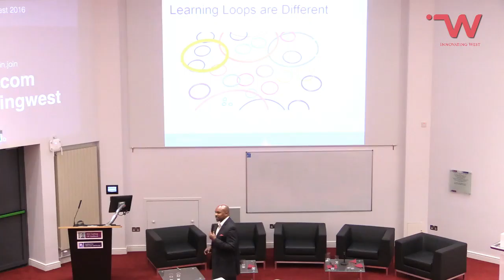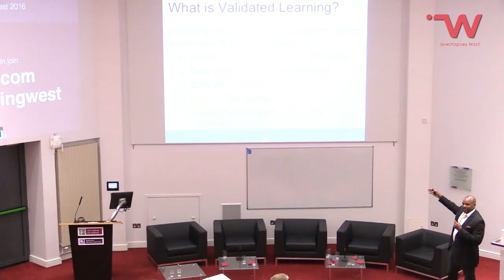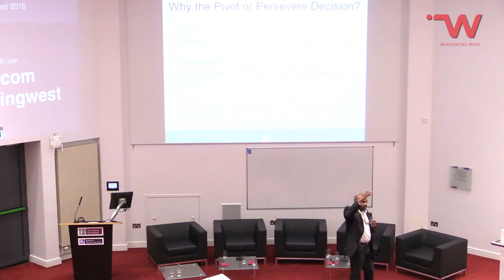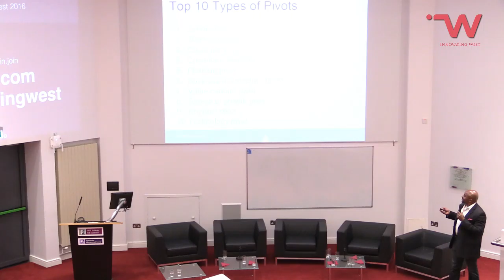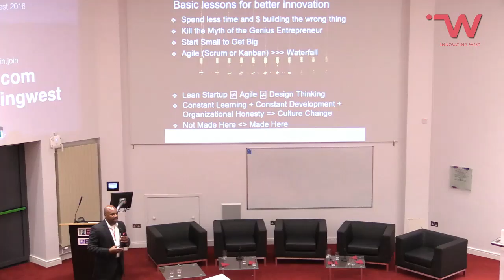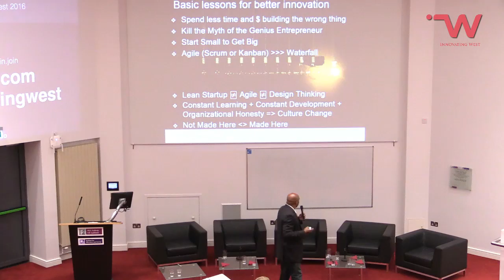Innovating West 2016 Lean Startup Lessons & tools to transform your Business, organisation